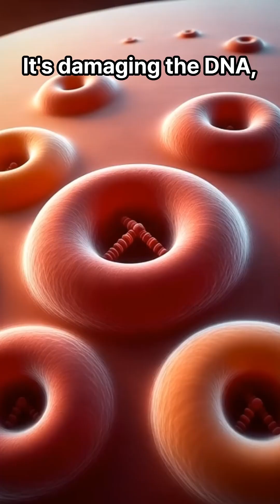Alcohol vs cigarettes What's worse for you?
Which is worse for your body, alcohol or cigarettes?
Both alcohol and cigarettes are harmful, but scientifically there is a difference. Alcohol, when overconsumed, damages liver cells and DNA, and disrupts the balance of neurotransmitters in the brain, affecting mood and judgment. Cigarettes are highly addictive and constrict blood vessels, putting stress on the heart and lungs. According to WHO statistics, smoking has a much higher mortality rate, but chronic excessive drinking gradually damages the whole body. If you had to choose, one glass of alcohol per day or one cigarette per day, which would you pick?